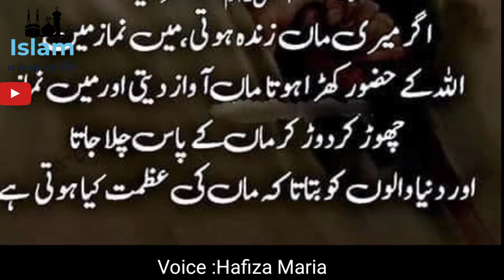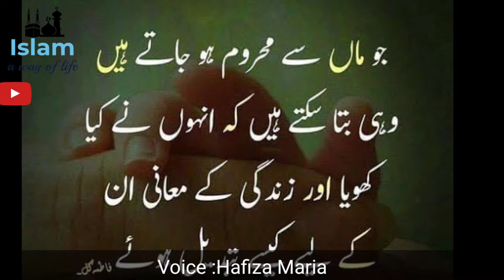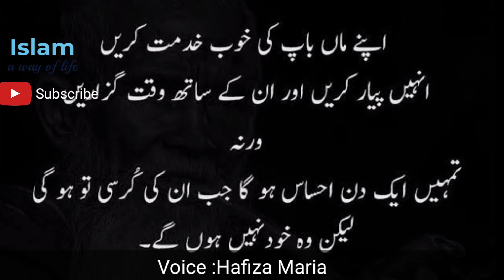Maa Ki Shan Naat Sharif 2022 female voice | Maa di shan ماں کی شان Punjabi Classic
Maan Ki Shan | Naat | Hearttouchng Voice Naat | Hafiza Maria | Maan ki sham Kalam • Girl voice kalam

I am doing my efforts to introduce new talent from our local community.
If you have beautiful heart touching voice or any one other in your community then comment your name on this video or send me your Naat video at ' ' i will upload your video on my channel.
 Molana Khadim Hussain Rizvi Ka Bayan, tarike love Pakistan, dharna tlp, islamic new video byan,
molana khadim.hussain byan

saad hussain rizvi pakkstan kay bary kia khty hain,
saad hussain rizvi ko chief q bnya geya

naat 2021
naat new
naat 2021
naat  video
naat  sunain
naat ki awaz
naat  naat
naat e sarkar new 2021
naat 2021new
naat 2021video
naat 2021mehfil
naat2021new mehfil

naat 2021
naat kia hay
naat kkasy parhni chaey
naat ki taref kia hay
naat q prhaty hain
naat ka byan
naat 2022
2022 new naat
female voice naat 2022
islamic video about naat
islamic video aabout the islam

islamic video byan
islamic video tlp
islamic video about islam

islamic video zindagi
islamic video kasy bnaty hain
islamic video in 2021

 Molana Khadim Hussain Rizvi Ka Bayan, tarike love Pakistan, d

*NAAT COLLECTION*
Channel: *ISLAMA A WAY OF LIFE*
*1*:
*2*:
*3*
*4*
*5*
sadi uss sony nall lagg gi ey jera tol nibhawan wala hy , naat by cute boy

*6*
*7*
*8*
*9*
Jab gumbad e Ghazra per phli nazr par woh ohli nazar gai naat By Hafiz Khurram Rehman